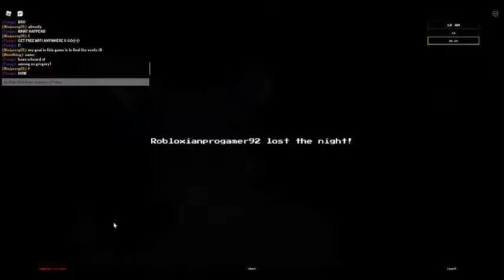me playing ultimate random night part 2